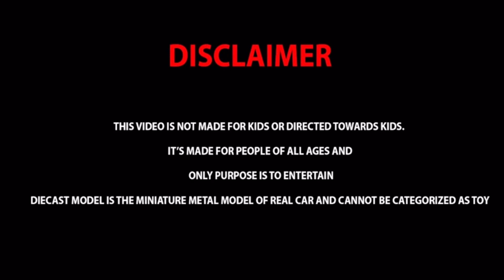Miniature Metal Concrete Mixer Unboxing & Simulation - Adult Hobbies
This is the Unboxing video of  Metal Concrete Mixer 1:18 Scale Diecast Model Truck Miniature Model which replicates the simulation of real Concrete Mixer Tuck